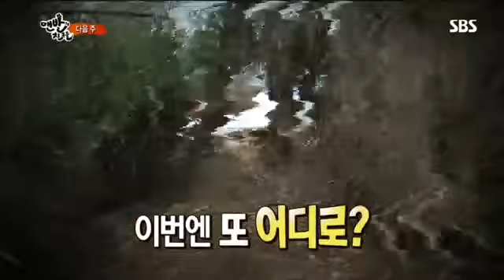맨발의 친구들 3회#15